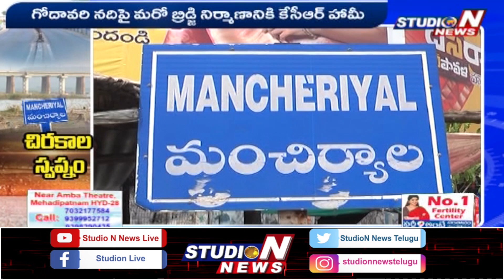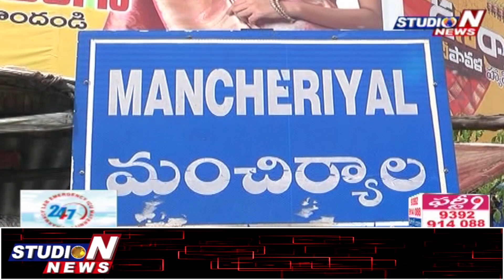మంచిర్యాల,పెద్దపల్లి జిల్లా వాసులకు గోదావరి నది పై కొత్త వంతెన నిర్మాణానికి ముందడుగు| StudioN News